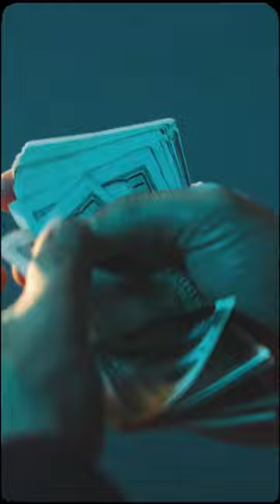talks TheReturnoftheGods! Learn more at: Daystar.com/returnofthegods